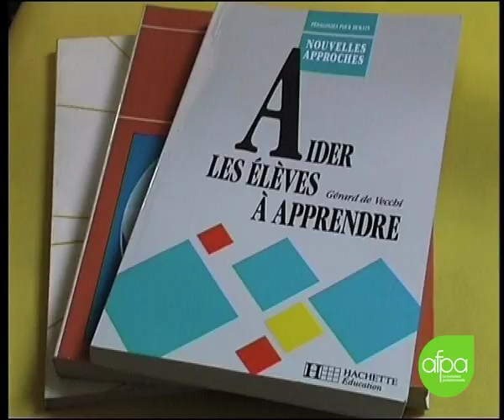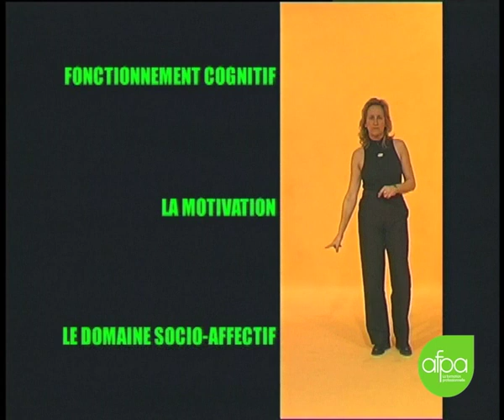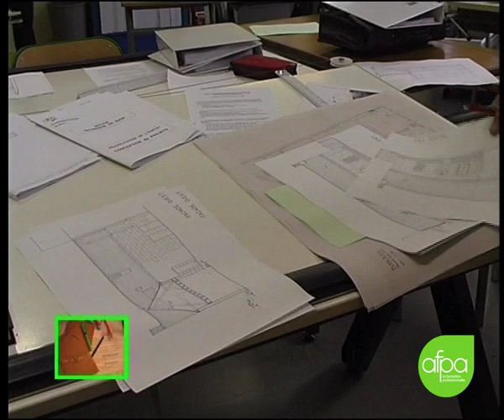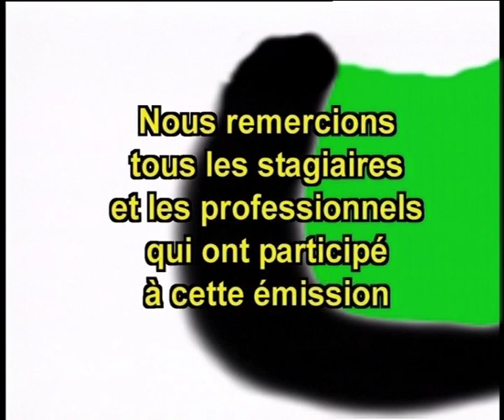Prendre en compte les styles d'apprentissage